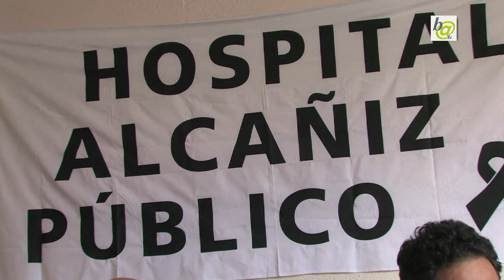Comunicado de las Mareas ciudadanas a favor de un Hospital Público y en contra de la TROIKA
Desde la plataforma en defensa de los servicios públicos del Bajo Aragón, quieren agradecer a la Directora Gerente del Servicio Aragonés de Salud, la Sra. Mª Ángeles Alcutén,  la defensa de la sanidad pública que hizo el pasado viernes en el Palacio Ardid de Alcañiz con motivo del Consejo de Ciudad.

José Andrés Rubio, representante de Marea Blanca, leyó un comunicado que entre otras cosas pedían al Gobierno de Aragón que la  obra del nuevo Hospital de Alcañiz se construya con el "sistema tradicional", público, exactamente igual que el de Teruel.